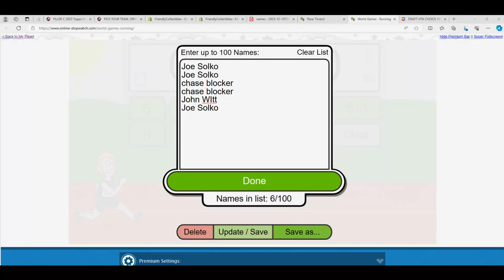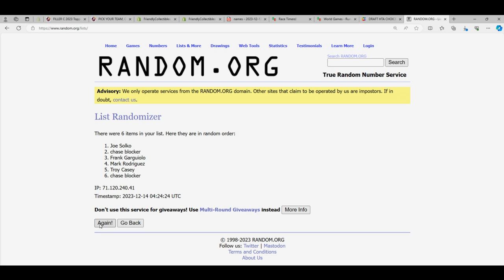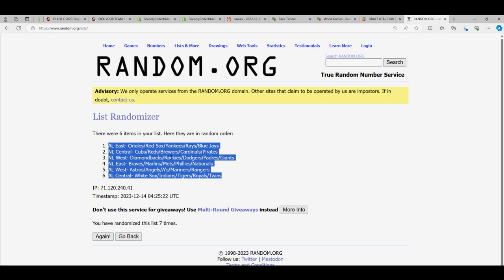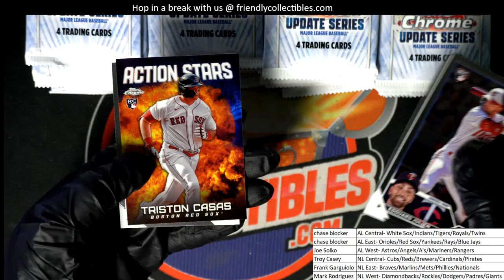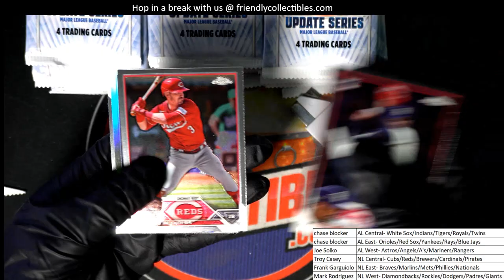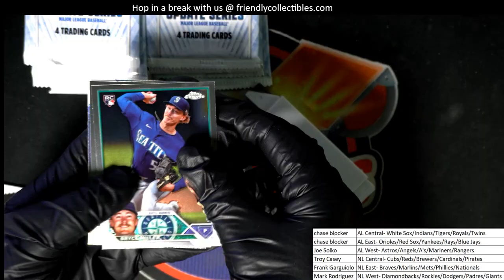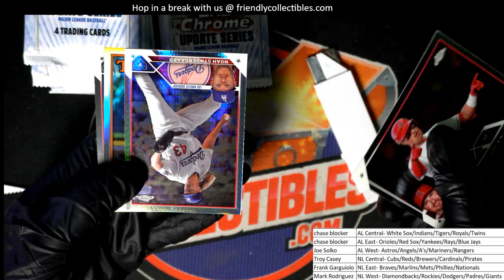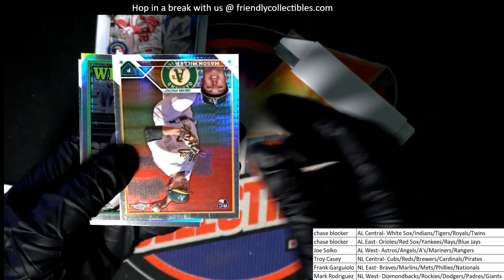2023 Topps Chrome Update Hobby ID 23CHUPDATE117